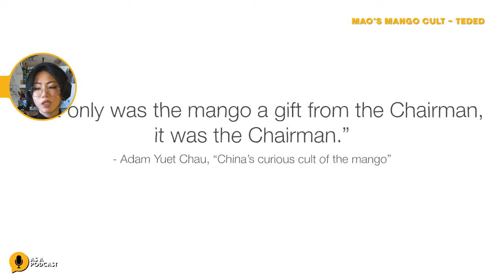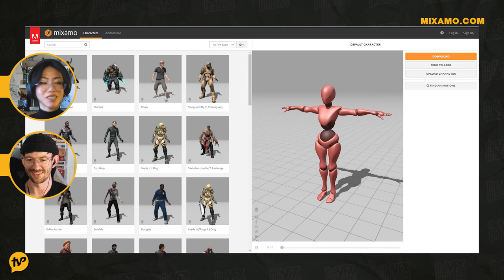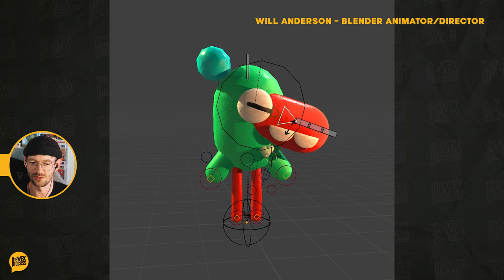Working in the Animation Industry (What it's Really Like) | Kayu Leung | VFX Podcast #26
The VFX Process Podcast #26 | Kayu Leung discusses her passion for animation and offers advice for maintaining mental health while working in the animation and VFX industry.

The VFX Process... Getting Intimate With Your Industry!

Jamie and Kayu delve deep into the creative process behind her award-winning graduate film 'Louis Shoes' and her latest animated masterpiece, "Mao's Mango Cult."

Kayu has an extreme passion for 3D animation and has recently stepped into the world of 2D animation while working on the Netflix show 'Captain Lazerhawk.'

If you are thinking about GETTING A JOB IN THE ANIMATION INDUSTRY, this episode provides great insight into looking after yourself mentally and physically as an artist. Kayu emphasises that animators are like soldiers, so it's crucial not to push yourself too hard, as this can lead to the DARK SIDE OF THE ANIMATION INDUSTRY.

⏰TIMECODES⏰
00:00 - INTRO TO KAYU
02:14 - PROJECT: LOUI'S SHOES
06:52 - PROJECT: MAO'S MANGO CULT
13:25 - MENTAL HEALTH
15:36 - GETTING INTO 3D
18:44 - PROJECT: CAPTAIN LAZERHAWK (NETFLIX)
20:50 - INDUSTRY ADVICE
26:40 - OUTRO